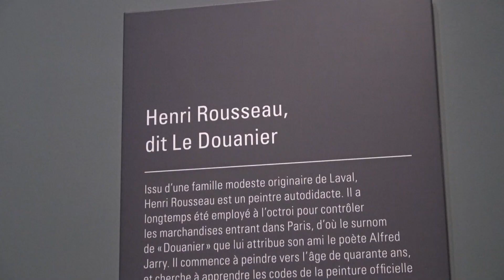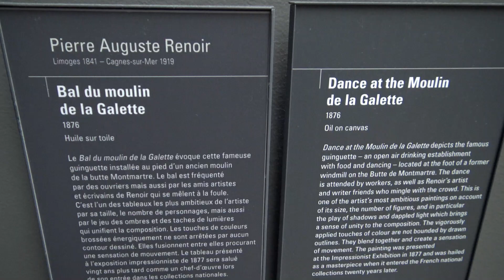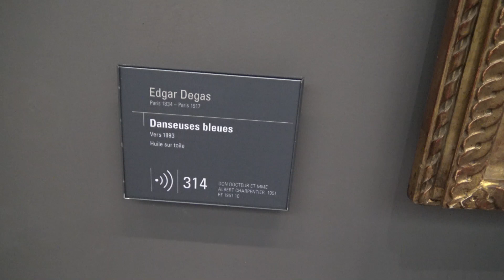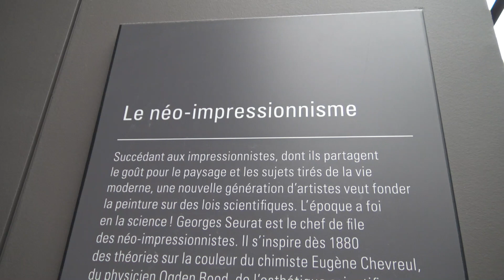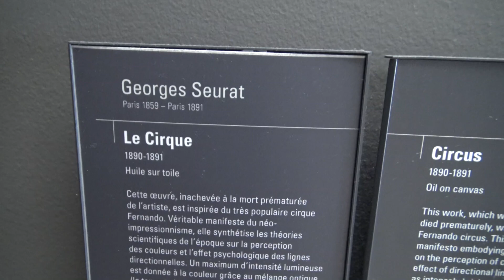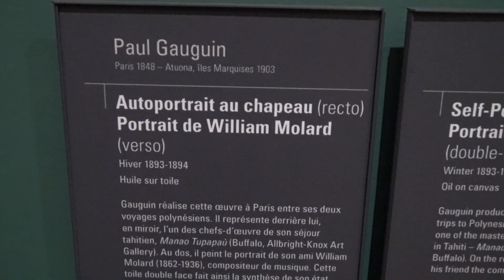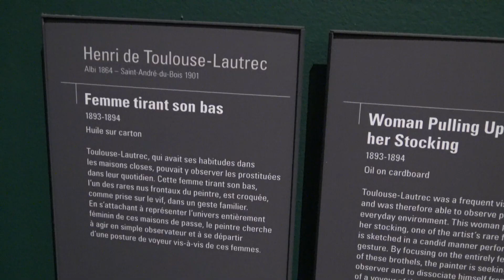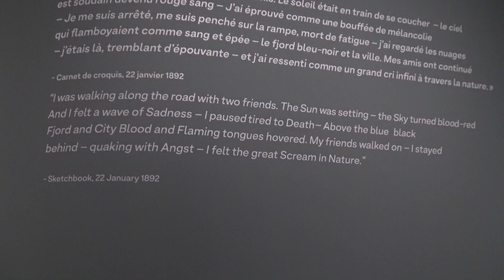Musée D'Orsay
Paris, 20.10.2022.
Muzej d'Orsay (francuski: Musée d'Orsay) je jedan od najvećih muzeja umjetnosti na svijetu. Nalazi se u ulici Rue de la Légion d'Honneur 1 u Parizu. Poznat je u cijelom svijetu po najvećoj zbirci remek-djela impresionizma i postimpresionizma.
Muzej d'Orsay s ulice Passerelle Léopold-Sédar-Senghor
Povijest
Sat u velikoj dvorani, Victor Laloux
Unutrašnjost muzeja.
Muzej d'Orsay je izgrađen na mjestu starog željezničkog kolodvora (la Gare d'Orsay) s kraja 19. stoljeća, kojega su dizajnirali arhitekti Lucien Magne, Émile Bénard i Victor Laloux, a koji je dovršen za Exposition Universelle, Pariz 1900. Kako je bio neupotrebljiv za dulje vlakove, od 1939. godine se koristio kao sklonište i poštarsko središte tijekom Drugog svjetskog rata. Koristila se i kao set za nekoliko filmova, kao što je Kafkin Proces snimljen u adaptaciji Orsona Wellesa, ali i kao sjedište kazališne skupine Renaud - Barrault, kao i za aukcije dok je Hôtel Drouot bio obnavljan.

Godine 1970., postaja je trebala biti srušena da se izgradi novi hotel na istom mjestu, ali je Jacques Duhamel, tadašnji ministar kulture, zaustavio te planove lobirajući da se stavi na popis povijesnih spomenika, što je i uspjelo 1978. god. Prenamijenjen je u muzej prema planovima tima ACT Arhitektura, tri mlada arhitekta (Pierre Colboc, Renaud Bardon i Jean-Paul Philippon), koji su dizajnirali prostor od 20.000 m² na nova četiri kata. Građevinske radove je izvodila tvrtka Bouygues,[2] a unutrašnjost je uređena 1980-ih prema projektu talijanske arhitektice Gaje Aulenti. Trebalo je 6 mjeseci da se u njega smjesti oko 2000 slika i 600 skulptura, te je muzej otvorio tadašnji predsjednik Francuske, François Mitterrand u prosincu 1986. godine.

Na njegovom prednjem trgu smještene su alegorijske brončane skulpture koje su izvorno napravljene za Exposition Universelle, Pariz 1878.

A Musée d’Orsay egy állami képzőművészeti múzeum Párizs központi részén, a világ egyik legismertebb múzeuma. 1986-ban nyitották meg. 2007-ben 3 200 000 látogatója volt. A múzeumban 1848–1914 között készült alkotások, köztük impresszionista festmények találhatók. Olyan művészek munkái láthatók itt, mint Cézanne, Degas, Manet, Monet, Pissarro, Renoir és Van Gogh. A múzeum az Orsay rakparton, egy átalakított, korábban lebontásra ítélt vasúti pályaudvar (Gare d’Orsay) épületében található. Területe 57 400 m